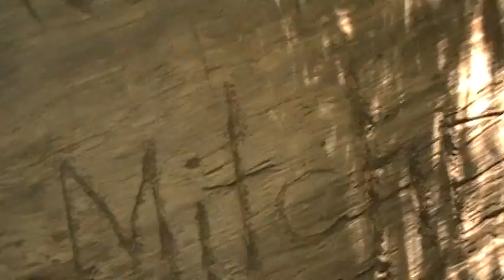Day 48 - Jesus Trees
The forty-eighth day of my vlogs

SSOTD: "Beast and the Harlot" by Avenged Sevenfold

American Adults are addicted to Coffee
Andrew recommends the video "Lay Cafe" search it!
Too much breakfast
Andrew Dancing
A big tree... did Cameron get mauled by Velociraptors?
Narnia with equal acting skill
Chop down the trees to make money
Tree with a penis!
Purple Green Clover
Inside a tree
Visitor Center
Bird with Broken Wing Rescue Team
Big Tree
Mitchell is vandalizing trees!
Lunch Time
Cory says "Bye" like a vegetable